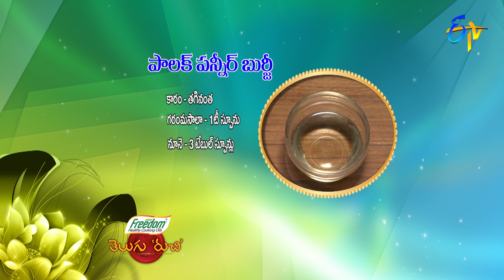Palak Paneer Burji | Telugu Ruchi | 25th March 2021 | ETV Telugu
Palak Paneer Bhurji is a popular North Indian recipe that has the goodness of both iron and protein, prepared primarily using spinach, grated paneer, tomato and other spices.